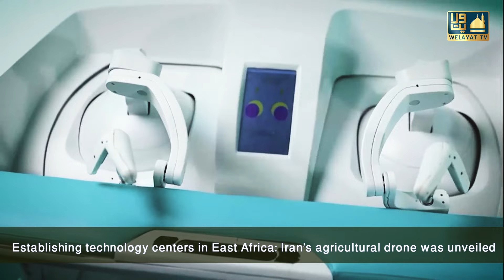Some Glimpses Of Iran Development In 2023 | Developments 2023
Aap Welayat TV ko support kar sakte hain

Bank Name: State Bank of India
IFSC code: SBIN0016168
Branch Name: HARDOI ROAD BY-PASS, LUCKNOW